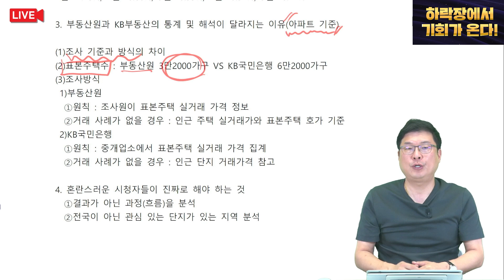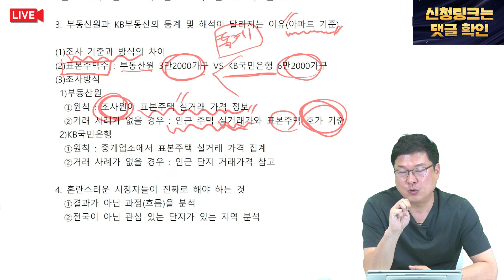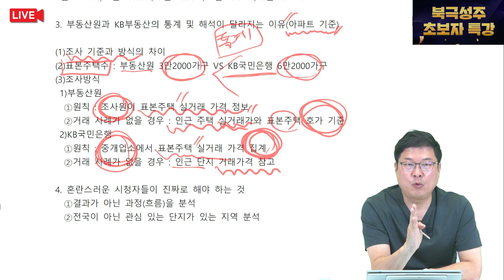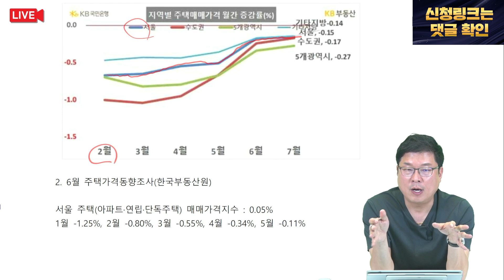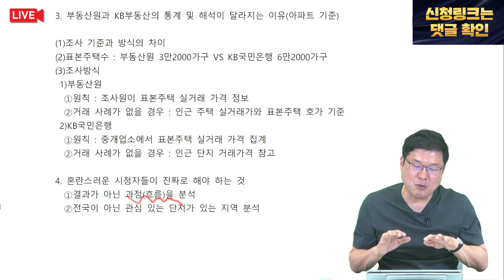부동산원 '상승' vs KB부동산 '하락'.. 진짜 관심 가져야 할 것은?